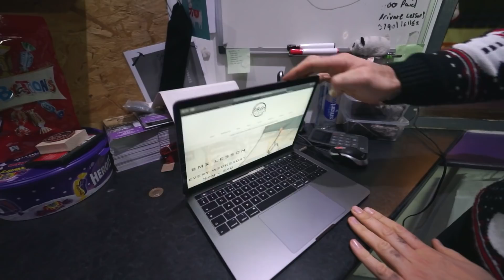Santa Madness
Too many Santas at Shred